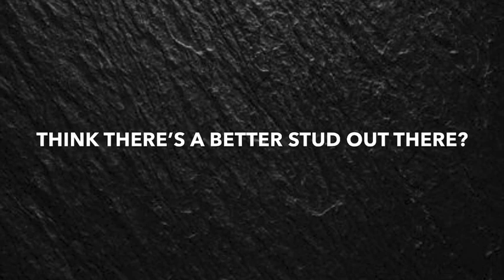TOP TEN Caucasian Shepherd Studs In The WORLD!🔥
Caucasian Shepherd Dog is a fierce family protector. They were bred to care for flocks and defend the home against wild predators in the rough Caucasus Mountain region.

This massive breed is highly territorial and won’t back down from a fight, even against bears or wolves.

These are our top 10 picks of Caucasian shepherd studs around the world!